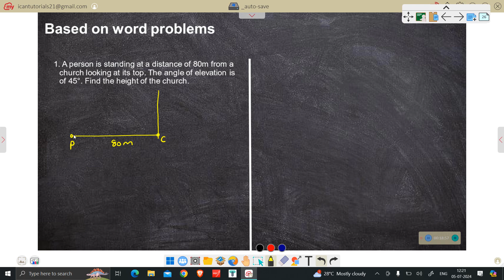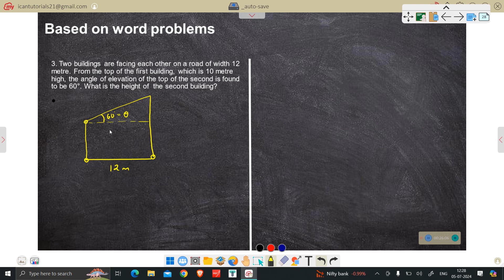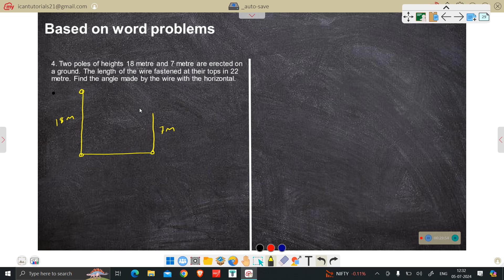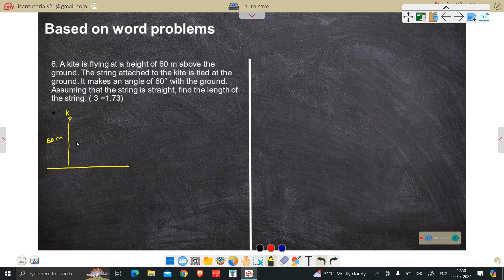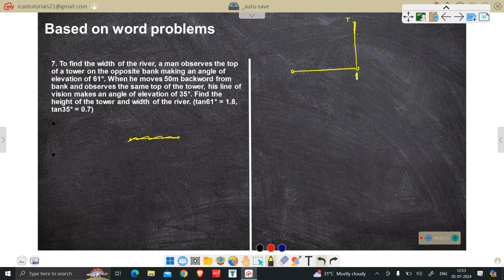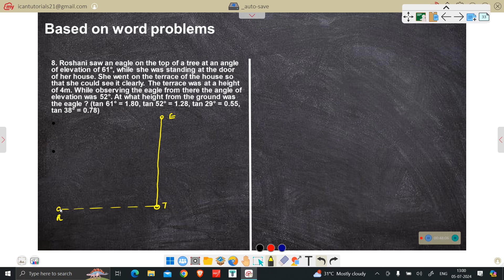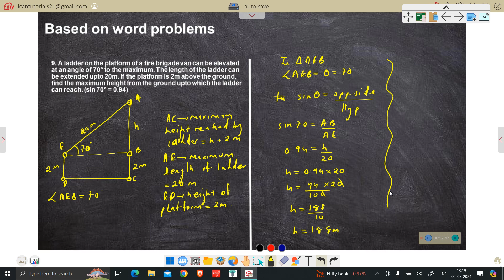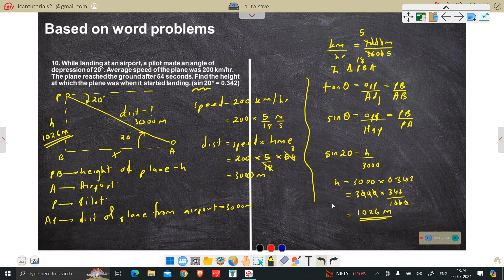Trigonometry Ex 6.2 + Problem set